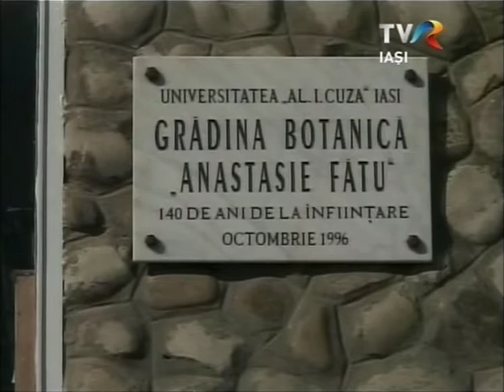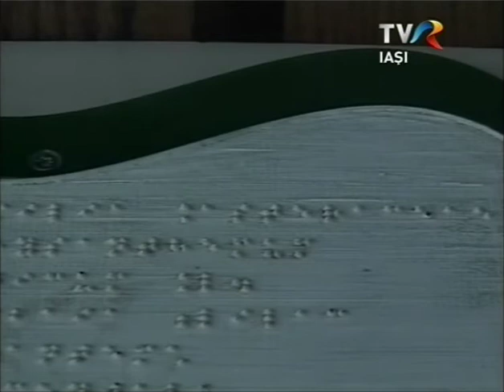Alma Mater Iassiensis - 7. Amintiri din Grădina Botanică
Moderator: prof.univ.dr. Gheorghe Iacob, prorector al Universităţii "Alexandru Ioan Cuza"

Tema: Grădina Botanică din Iaşi (istoria Grădinii Botanice - cele 6 amplasamente din perioada 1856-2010; oferta didactică, ştiinţifică şi educativă; conservarea plantelor; colaborări naţionale şi internaţionale; evenimente în viaţa instituţiei; raporturile cu instituţii locale)

Invitaţi: prof. univ. dr. Mandache Leocov; prof. univ. dr. Cătălin Tanase

Seria de emisiuni este realizată printr-o colaborare TVR Iaşi - UAIC şi tratează teme atât din istoria, cât şi din actualitatea vieţii celei mai vechi universităţi a României. Talk-showul aduce în faţa telespectatorilor profesori, studenţi, istorici şi cercetători din facultăţile Universităţii "Alexandru Ioan Cuza".